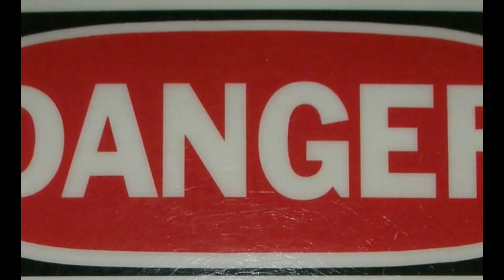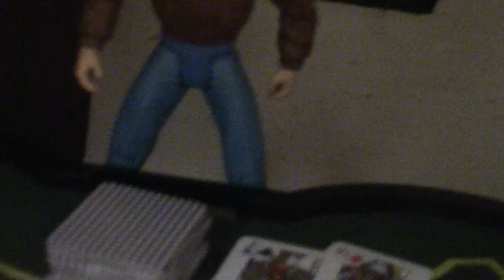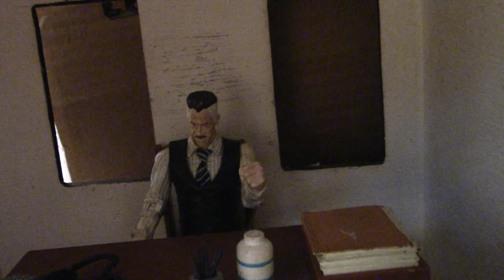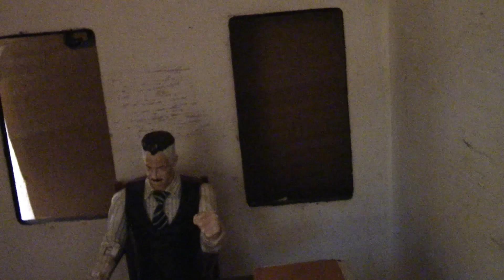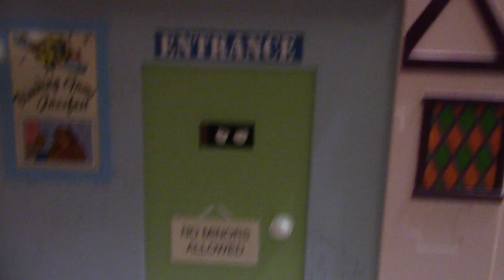THE INCREDIBLE HULK- THE GAMBLER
David finds word as a card dealer in a small town Cansino when he finds out there is something underhanded going on.